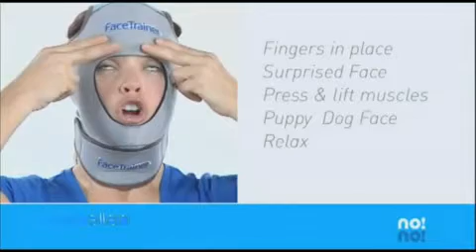Face Fitness Fail